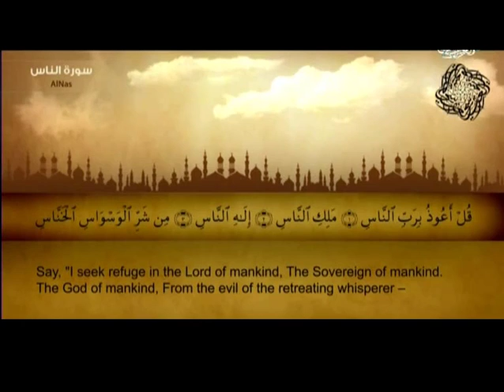Surah An Naas